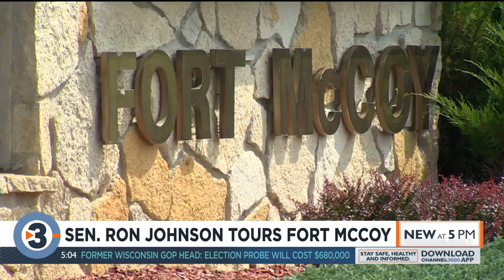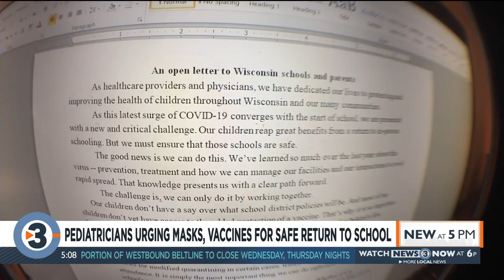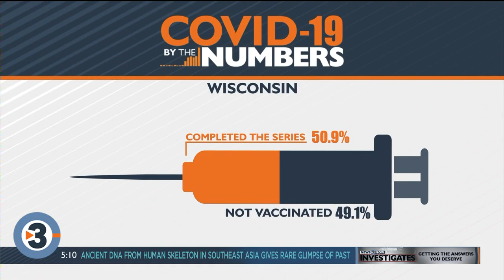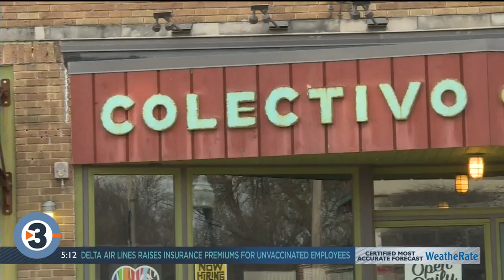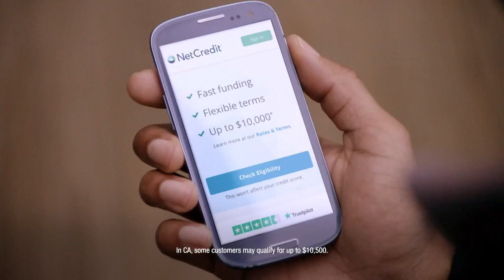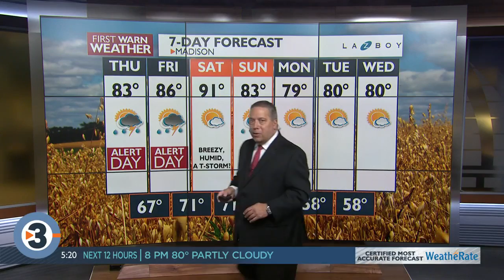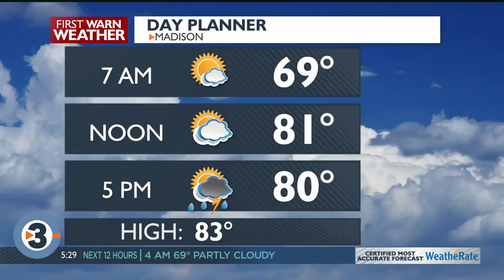News 3 Now at 5: August 25, 2021